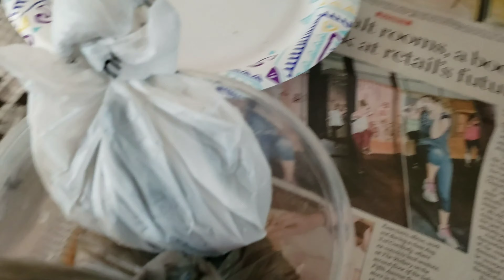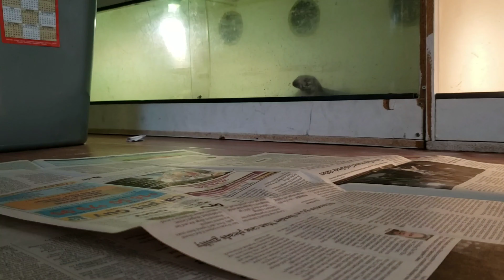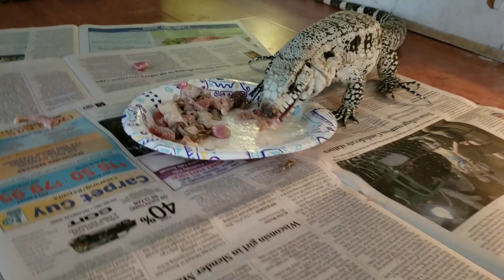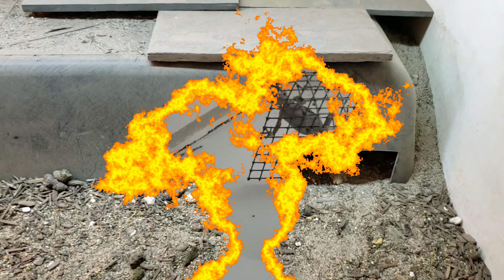Hatchling bearded dragons, tegus feeding, largest Uromastyx,hypo zero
Taking you guy through some of the reptile happening of my day today